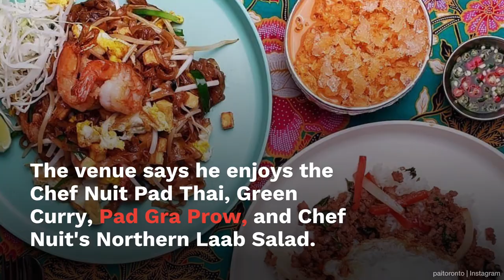Here's What Shawn Mendes & Other Celebs LOVE To Eat From Their Fave Toronto Restaurants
You can eat like a star by visiting these Toronto restaurants loved by celebrities.

From Shawn Mendes and Jason Momoa to Elton John, we found out exactly what celebs love to order when in the 6ix so you can try some of these star-approved dishes yourself.